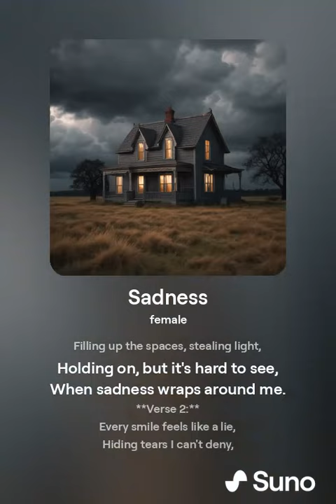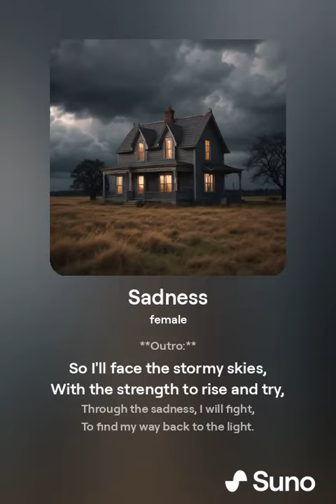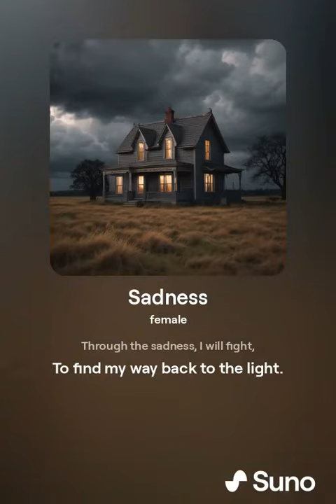Sadness - Created by Aryka Credit: A.I. Composers & "Made With Suno" ai -Generated Song